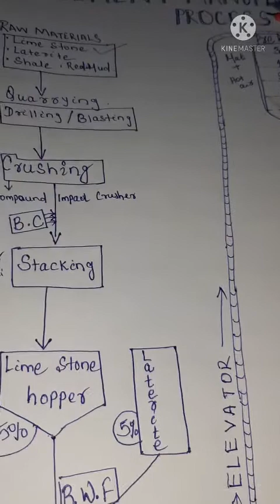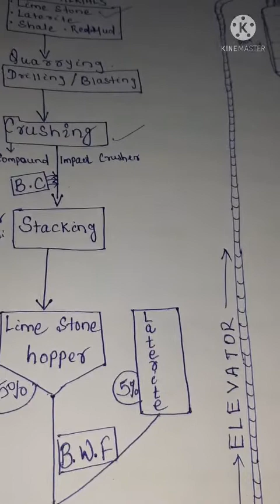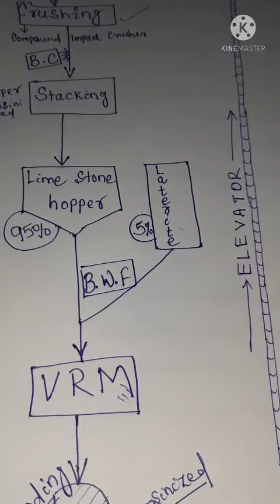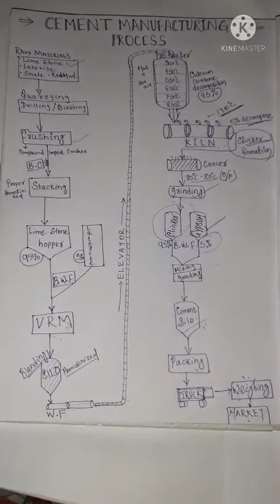CEMENT MANUFACTURING PROCESS (Full information with structural diagram)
Cement manufacturing process with proper structural diagram. Watch full vedio